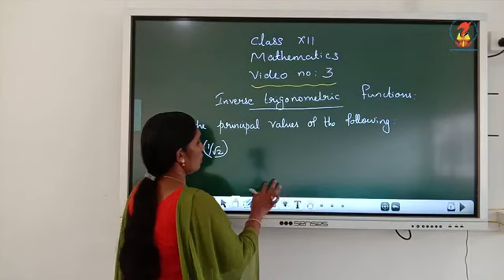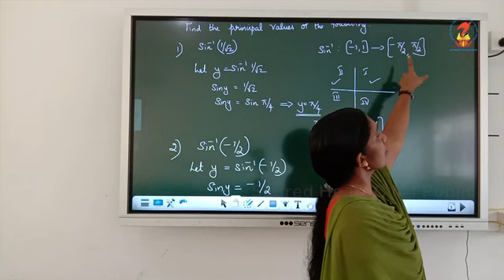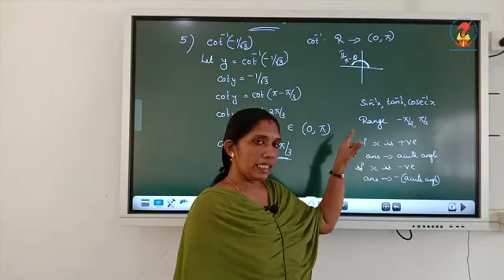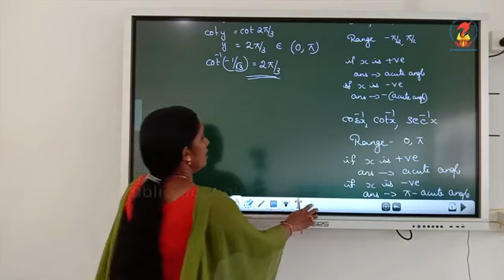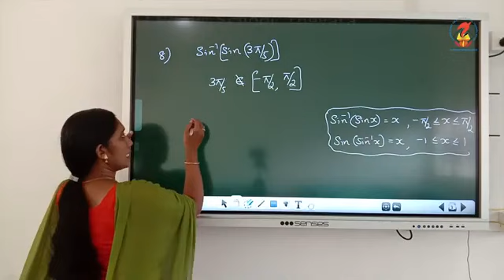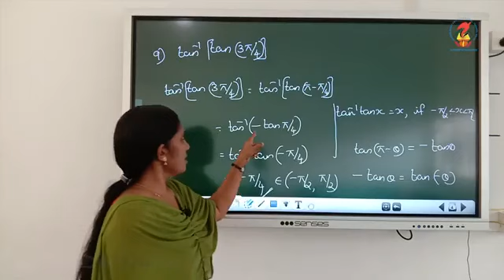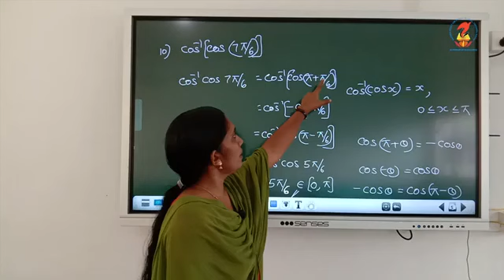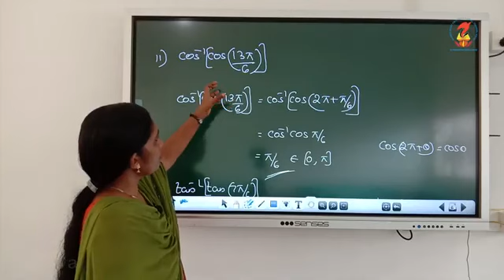Math12 – NCERT – Chapter 02 – Inverse Trigonometric Functions – Video 03 Problems